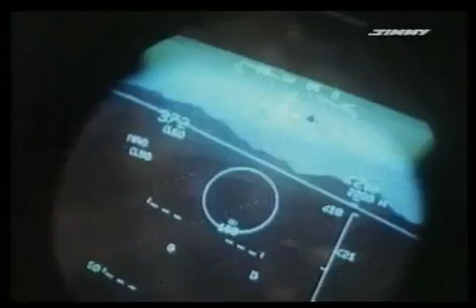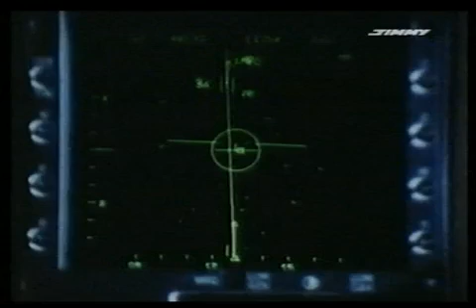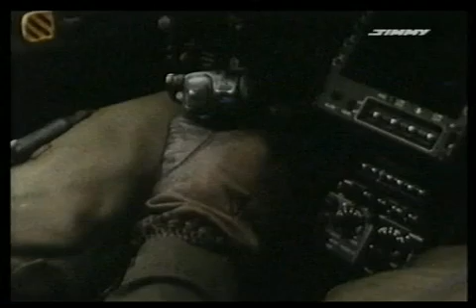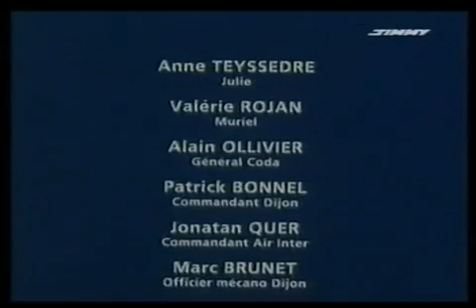Les Chevaliers du Ciel 1988 - 36 Heures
Anecdotes et incidents de vol pour Tanguy et Laverdure à bord de Mirage 2000. A un moment, les pilotes d'un avion de transport civil venant de Grande-Bretagne ont un malaise et ne peuvent ni répondre à la radio, ni piloter leur appareil. Il faut faire quelque chose car l'avion risque de tomber en panne sèche au-dessus de la région parisienne...